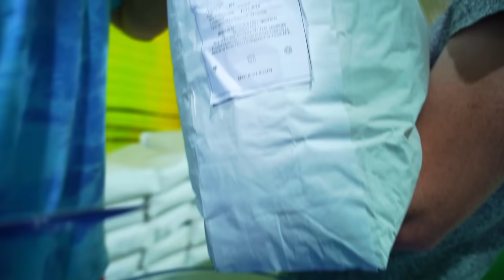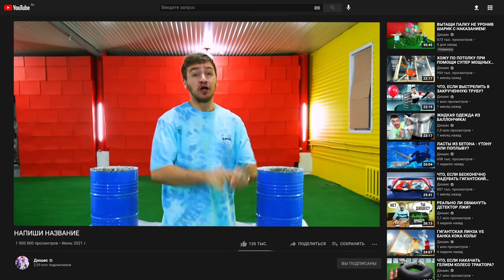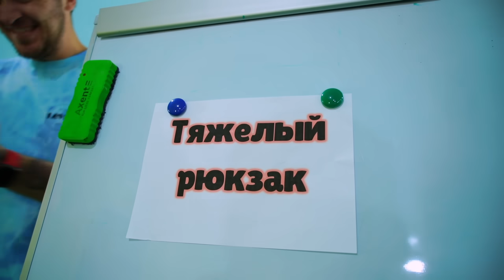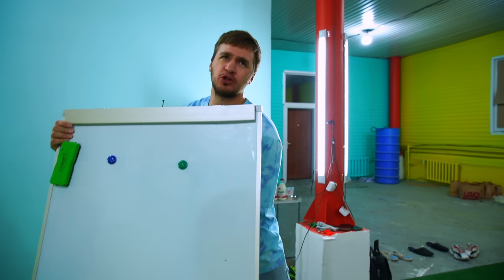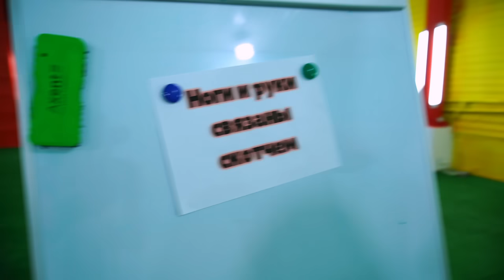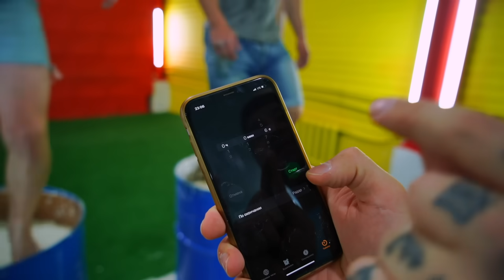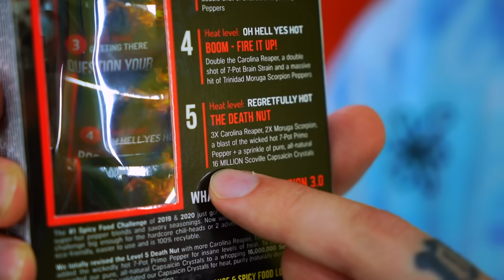КТО ПОСЛЕДНИЙ УТОНЕТ В НЕНЬЮТОНОВСКОЙ ЖИДКОСТИ - ВЫИГРАЕТ!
Всем привет, ребята!) Сегодня я подготовил для пацанов ЖЕСТКОЕ соревнование! Кто последний утонет в неньютоновской жидкости - выиграет! У каждого участника свой бассейн, в котором находится неньютоновская жидкость! Если на ней активно двигаться, то вы будете стоять на твёрдой основе, но если вы остановитесь - неньютоновская жидкость резко начнёт вас засасывать и выбраться будет просто нереально! Чтобы не проиграть, ребята будут постоянно находится в движение, но помимо движения им ещё нужно будет выполнять различные задания, которые будут усложнять игру! Ну а в конце проигравшего будет ждать ЖЕСТКОЕ наказание!